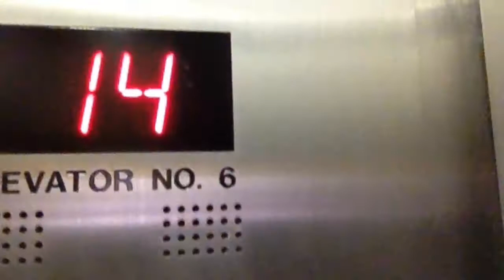Rowland tour vlog #1